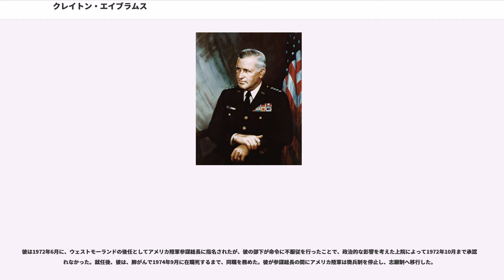クレイトン・エイブラムス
クレイトン・ウィリアムズ・エイブラムス・ジュニア（Creighton Williams Abrams Jr.、1914年9月15日 - 1974年9月4日）は、アメリカ合衆国の軍人。1968年から72年までベトナム戦争におけるアメリカ軍の軍事作戦を指揮した。彼は1972年から74年の死の直前までアメリカ陸軍参謀総長を務めた。

1914年にマサチューセッツ州スプリングフィールドで生まれた。父親は鉄道車両整備工兼農民であった。

1936年にカナダ人のジュリア・エイブラムス(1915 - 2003)と結婚した。彼女は「アーリントン・レディーズ」を設立し、人道問題に対し多くの時間没頭した。彼らには3人の娘および3人の息子がおり、息子はすべて陸軍士官になった。また、娘の各々は陸軍士官と結婚した。

1936年にウェストポイントを卒業した。彼に先んじて陸軍参謀総長などになったウィリアム・ウェストモーランド
と同期であった。1936年から1940年まで第1騎兵師団に配属され、1939年に中尉および1940年に臨時大尉に昇進した。

騎兵科の発展初期に装甲士官となり、1940年に第1機甲師団の戦車中隊長を務めた。

第二次世界大戦中に彼は第4機甲師団の連隊副官(1941年6月-1942年6月)として配属され、大隊指揮官(1942年7月-1943年3月)、第37機甲連隊の先任士官(1943年3月-1943年9月)を務めた。師団の再編成により新たな大隊、第37戦車大隊が創設され、彼は1945年3月まで同大隊の指揮官として、師団の戦闘コマンドBを指揮した。この間に彼は1943年3月に臨時少佐、1943年9月に中佐に昇進した。

この間の大半、彼の部隊は第4装甲師団および第3軍の先鋒として多くの戦闘に参加した。また、彼は活動的な戦車指揮官として有名であった。彼はその指揮官としての能力と、信頼性が高く僅かに高速な車両を用いることで、優れた装甲と兵器を備えた錬度の高いドイツ軍を打ち破ることができた。エイブラムスは積極的で成功した装甲指揮官として知られていた。ジョージ・パットン将軍は彼について「私は陸軍で最高の戦車指揮官ということになっているが、私には一人の仲間がいる。エイブ・エイブラムス。彼は世界チャンピオンだ。」と語っている。エイブラムスの部隊は第二次世界大戦の間、頻繁に第3軍の先鋒を担当した。エイブラムスはバルジの戦いに於いて、バストーニュで包囲された第101空挺師団への救援部隊指揮官の一人であった。

1945年4月23日にウィル・ラングジュニアはライフ誌に「"Colonel Abe"」と題された彼の伝記を執筆した。

戦後彼は陸軍参謀(1945-46)、の機甲学校で戦略部長(1946-48)を務め、フォート・レブンワースのアメリカ陸軍指揮幕僚大学を1949年に卒業した。彼は1945年に臨時大佐に昇進していたが、第二次世界大戦が終わると元の中佐に降格した。

その後彼は第1歩兵師団の一部である第63戦車大隊をヨーロッパで指揮する(1949-51)。彼は再び大佐に昇進し、第2機甲連隊(1951-52)を指揮した。これらの部隊は冷戦下におけるソ連の西ヨーロッパ侵攻に対する重要な抑止力であった。その後彼は陸軍戦争大学に入学し、1953年に卒業した。

彼はヨーロッパへの配属および陸軍戦争大学への入学で、朝鮮戦争には遅れて参加することとなった。彼は朝鮮半島に於いて第1、第10、第9軍団の参謀長を務めた(1953-54)。

朝鮮戦争後、彼はフォート・ノックスの兵器センター(1954-56)の参謀長を務めた。彼は准将に昇進し、ペンタゴンの予備軍構成部隊の参謀副長(1956-59)であった。1959年から60年まで第3機甲師団の副師団長を務め、60年から62年まで師団長として同師団を指揮し、少将へ昇進した。

その後彼はペンタゴンの作戦担当陸軍参謀次長に転任し(1962-63)、続いて中将に昇進しヨーロッパで第5軍団を指揮した(1963-64)。

彼は1964年に大将に昇進し、陸軍参謀次長に就任する（しかし、当初は参謀総長候補の1人として考慮されていた）。ベトナム戦争での戦況の変...